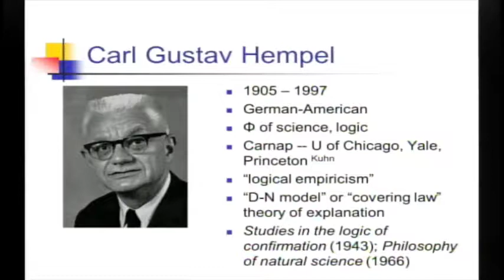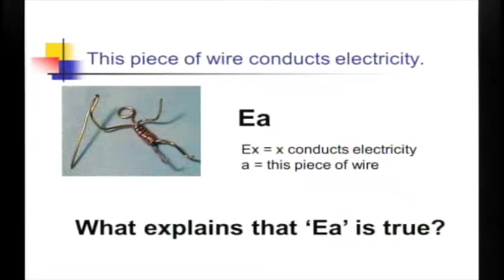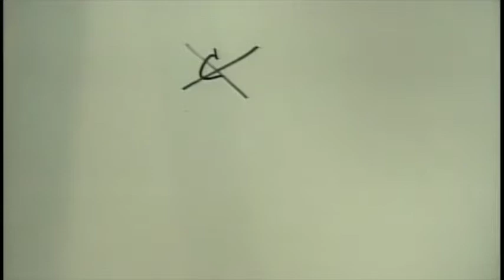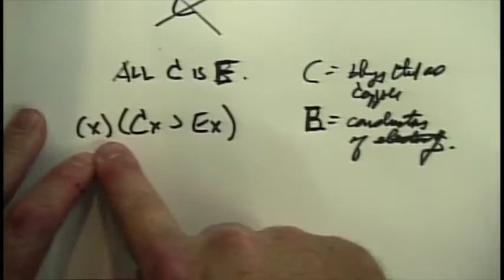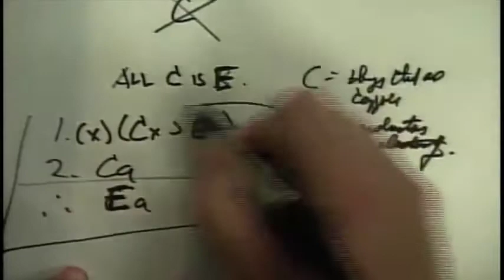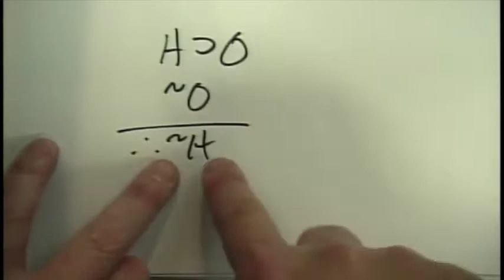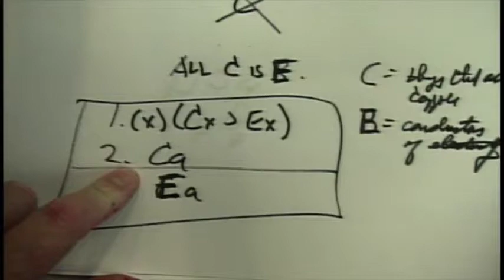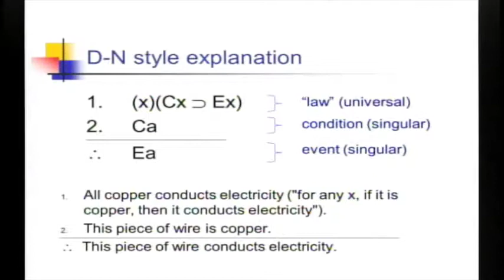Lecture 12 Hempel: Studies in the Logic Explanation Philosophy of the Natural Sciences Univ of N